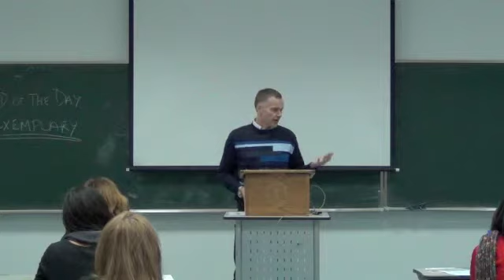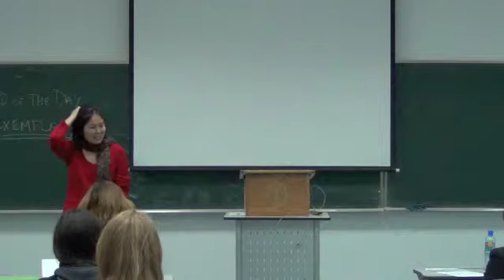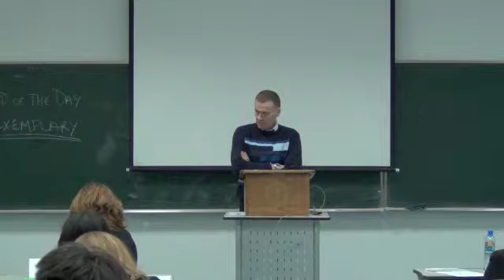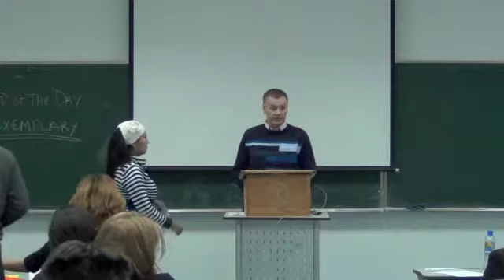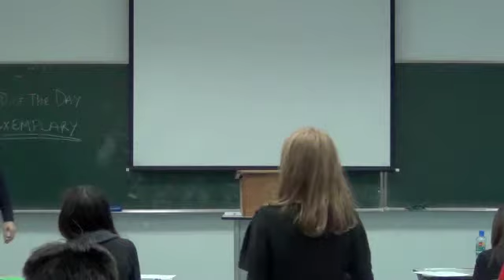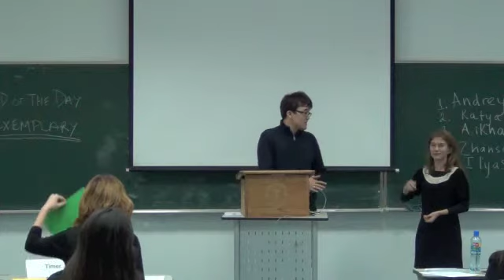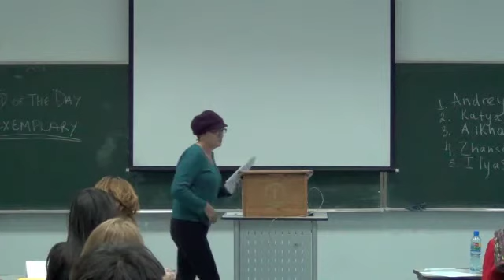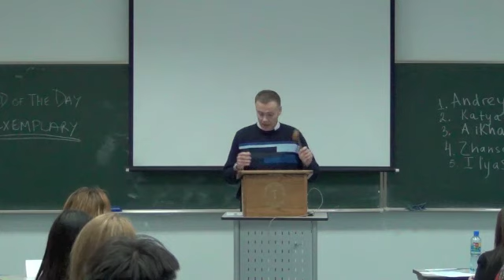Almaty Toastmasters Meeting 2013 11 07